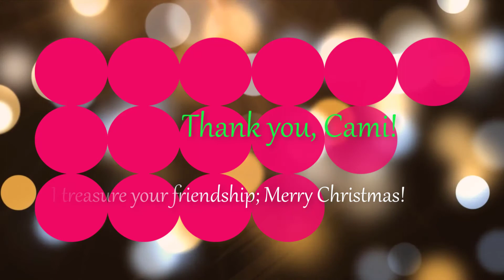Christmas Collaborations; Songs W Friends & Family-Cami Stanley; Have Yourself Merry Lttle Christmas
A musical treat with an old friend - God is good!